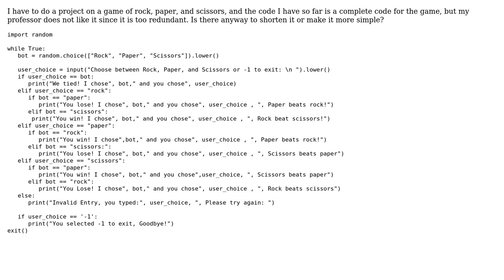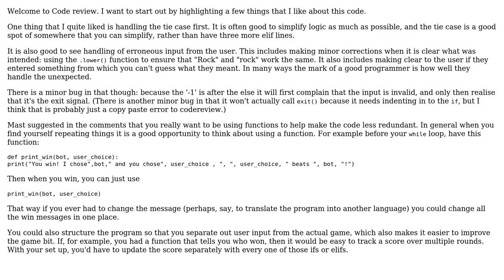Code Review: Game of Rock paper and scissors against a random bot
With thanks & praise to God, and with thanks to the many people who have made this project possible! | Content (except music & images) licensed under CC BY-SA | Music | Images & others | With thanks to user Minh Tran user Josiah user 200_success and the Stack Exchange Network Trademarks are property of their respective owners. You are responsible for your own actions.